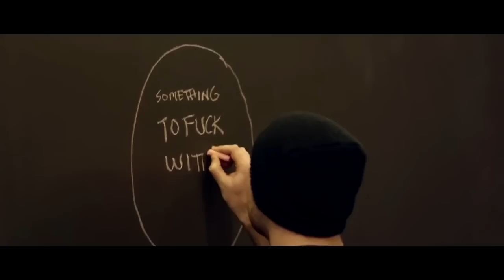Step Forward. Start!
I just love remixing inspiring content. No commercial purpose intended with this video, just hoping to touch peoples hearts and minds and make them quit their jobs;) My goal is not to make everybody quit their job, but give that final nudge to those who feel they have to.

Special credits go to the amazing guys at both Rockstart (Voice-over) and Box1824 (most of the movies), your videos give me goosebumps every time and I hope you like how I put them together.